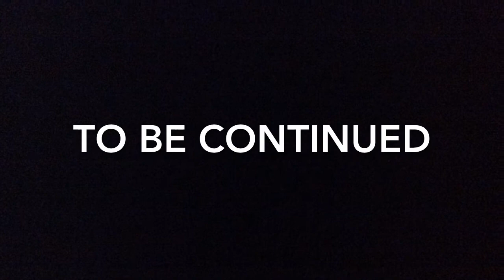Lego Ninjago Series 1 Episode One GARMADONS Test